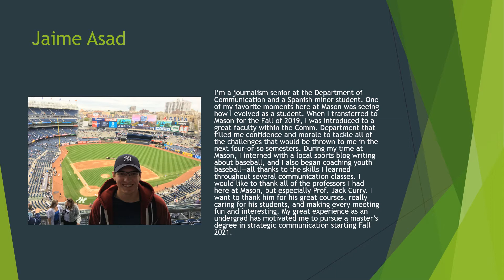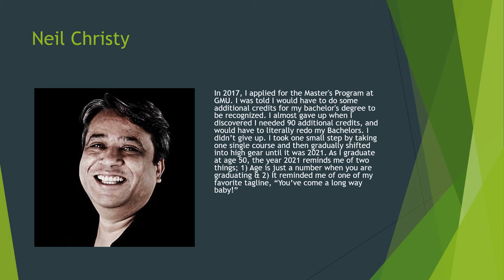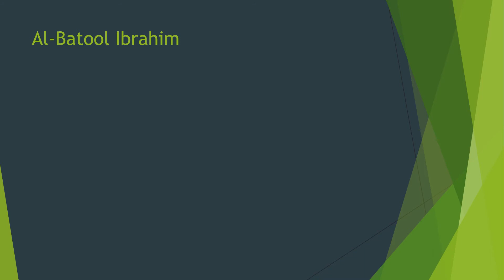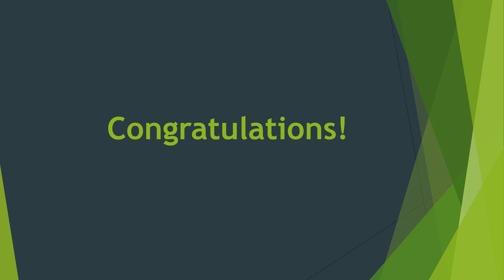Excellence in Communication Awards 2021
Congratulations to our 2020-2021 COMM Undergraduate award winners!